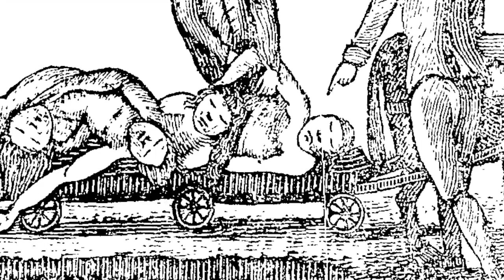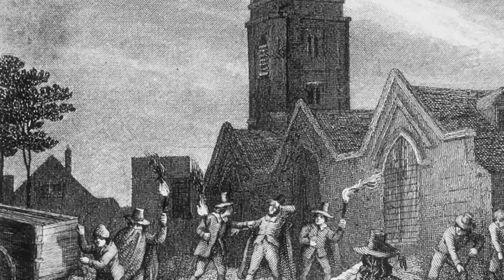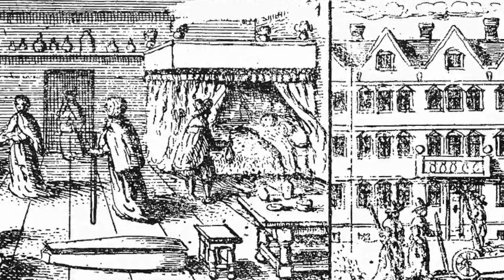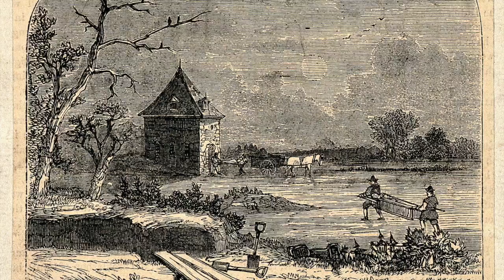London's LOST Plague Pits!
In London today, whilst walking around the city it is possible that you may be walking above huge plague pits. These were mass graves created to deal with the Black Death and the Great Plague of London that hit in 1665. These were mass burial sites to deal with the sheer amount of people who were dying each day. Thousands were dying of the Plague each week in London, and even the Plague Pits were filling up, different churches had to purchase more land to bury the dead. St Brides Church for example dug a huge pit, but within a matter of weeks over 1000 people had been buried there. The Great Plague was incredibly deadly, but a year after the Great Fire of London hit, destroying many of the records.

The Great Fire laid waste to much of London, and because the records were destroyed then many of the Plague Pits were lost and today they are still being unearthed. When the London Underground is extended or when new buildings are created then dozens of skeletons of victims from the plague, sometimes hundreds are unearthed. Next time you visit London, remember you could be standing on the bodies of hundreds!

So join us today as we look at, 'London's LOST Plague Pits!'